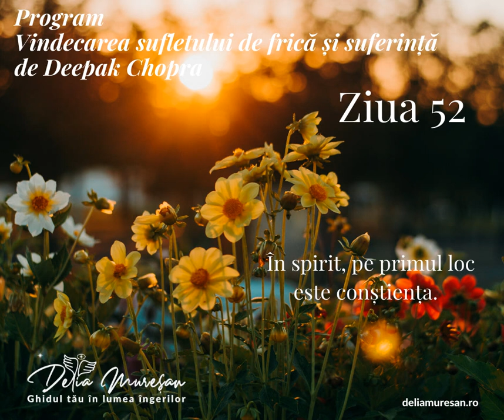Afirmatia pentru ziua 52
Buna oameni frumosi,

Continuam azi cu afirmatia pentru cea de-a 52 zi din programul lui Deepak Chopra.
Eu am simtit sa o zic de 3 ori la inceput, tu poti repeta afirmatia de cate ori simti.

M-as bucura sa impartasim trairile si efectele fiecarei afirmatii pe grupul "Invata sa primesti" de pe facebook.

Iti multumesc si nu uita ca te pretuiesc.

Cu drag,

Delia